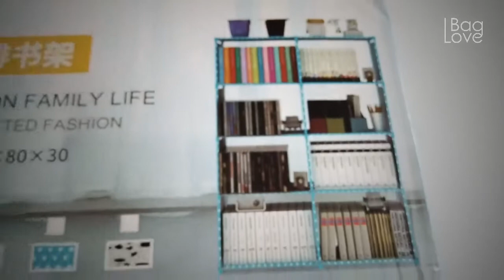DIY BAG ORGANIZATION | Organize My Bag Closet 2021| I Turned A Bookcase Into Bag Shelves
- - - - - - - Kindly CLICK 👇 for more info - - - - - -

How are you? Hope you are all doing well. Today, I will be sharing how I organized my bag closet. I turned a bookcase into bag shelves. Hope this suggestion will be helpful to you as well. Stay happy and healthy my LOVELY friends 💛🤗💛

🍀 GROW YOUR CHANNEL ORGANICALLY?
🤝 SUPPORT ❤️ Charity Organization
​“Selfless giving is the art of living.” Frederick Lenz
Items shown were purchased 💰 by me, unless stated otherwise. I earn 0% from 🤝 Support links. I am sharing with you my honest opinion 👌💯 based on my personal experience. Thank you so much for your support ❤️🤗❤️😘❤️ I appreciate you all!
🙏 Always THANK God for the blessings